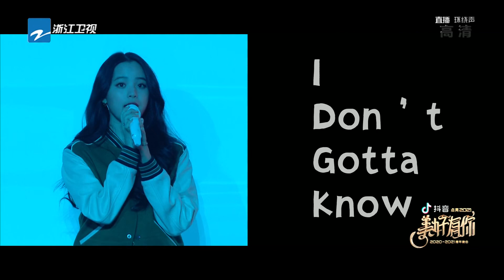《I Don't Gotta Know》 │2021浙江衛視美好有你跨年│Nana OuYang歐陽娜娜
歐陽娜娜官方 Nana Official:
👀Instagram(nanaouyang):

✨歐陽娜娜的人氣影片Popular Videos✨：
播放清單中有各年的綜藝節目列表
🎉【歐陽娜娜Nana VLOG】

活動Activity:
給娜娜的一封信: